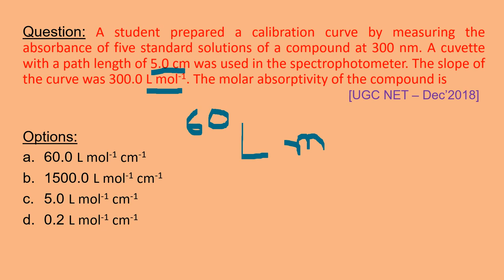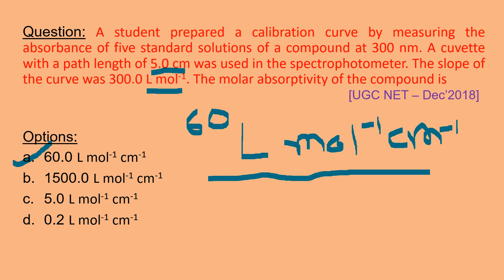Part 4 Environmental Chemistry Numerical Environmental Science NTA UGC NET CSIR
A student prepared a calibration curve by measuring the absorbance of five standard solutions of a compound at 300 nm. A cuvette with a path length of 5.0 cm was used in the spectrometer. The slope of the curve was 300.0 L mol-1. The molar absorptivity of the compound is